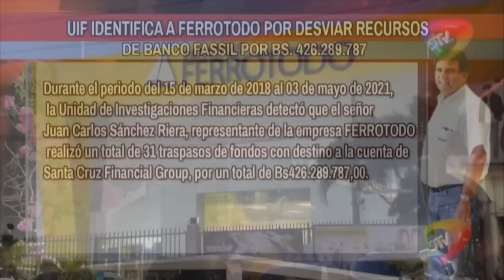Banco Fassil la estafa más grande en Bolivia, desviaron dinero de ahorristas con ayuda de empresa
Segmento DTV